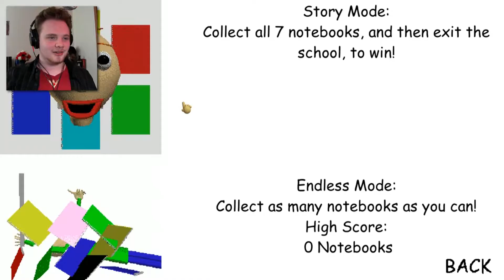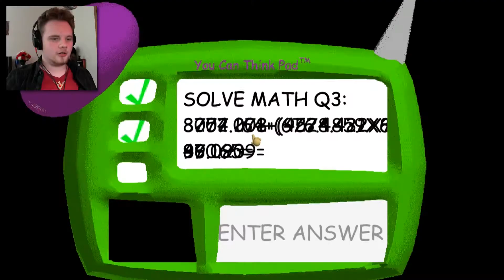📕 L e t ' s P l a y Baldi's Basics (#2) 📘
L e t ' s   p l a y !

And by that, I mean, 'let's get back into Baldi's Basics in Education and Learning' for even MORE educational fun!  I had more time to record this episode than last one, so I should be able to beat the game, right???  ...right?

c o n g r a t u l a t i o n s !  You watched all fifteen minutes!  Now all you need to do is...

͉̯̯̯̲͍̝͉̯̯̯̲͍̝̒̂ͮ̿̿̒̂ͮ̿̿̚̚͞͞S͉̯̯̯̲͍̝̒̂ͮ̿̿̚͞U͍͝҈̳̗ͪͧͬ͂B̀́̅̋̊̐̂S᷆︡҉̙̙᷀̓̎CR̀́̅̋̊̐̂Į̬̠̤̭̺̗͖̫BE ͉̯̯̯̲͍̝̒̂ͮ̿̿̚͞WH̨̡̬̠̤̭̺̗͖̫̺͓᷅᷉҆̈ͬ͞IL̵̨̡̬̠̤̭̺̗͖̫̺͓᷅᷉҆̈ͬ᷄ͫͦͫͣ̚̚͞E Y᷊̫̭҅̓̋̈́᷈᷈ͧO̳͖̫ͧ︠︣̓̄̍ͦ͒́U S̵͈̗̬͈̲̆͗͋ͮ͊ͭ̈́͌҅͗͠TI̴̵͈̱̰̼͇҄҄́́͋̈́ͭ͡L̡̡̡̡͔᷿̭̯͔᷿̭̯͛҆͊͛҆͊L CA̷᷊͔̱̙̠̲̻̿ͮͪͨͥ̍҈͊N!!̴̵̴̵͈̱̰̼͇͈̱̰̼͇҄҄́́͋̈́ͭ҄҄́́͋̈́ͭ͡͡!̴̵͈̱̰̼͇҄҄́́͋̈́ͭ͡